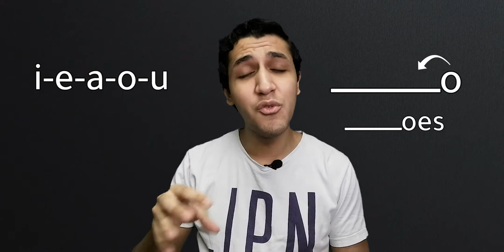قواعد جمع الكلمات فى اللغة الانجليزية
قواعد جمع الكلمات فى اللغة الانجليزية وكيفية جمع اى كلمة انجليزي وتوضيح الشواذ فى الجمع وكيفية التعامل معهم
ــــــــــــــــــــــــــــــــــــــــــــــــــــــــــــــــــــــــــــــــ
ــــــــــــــــــــــــــــــــــــــــــــــــــــــــــــــــــــــــــــــــ
Music